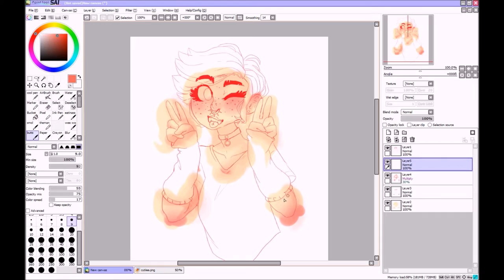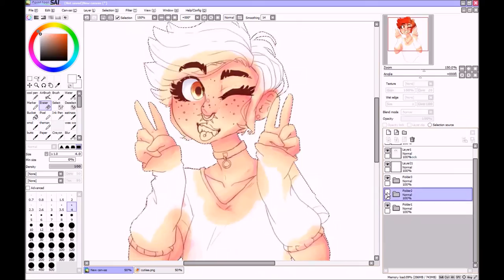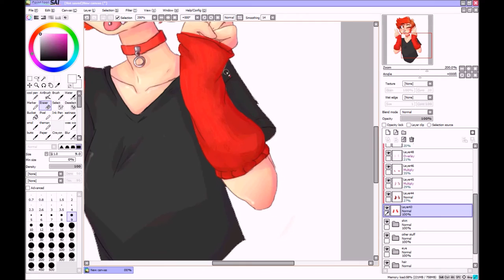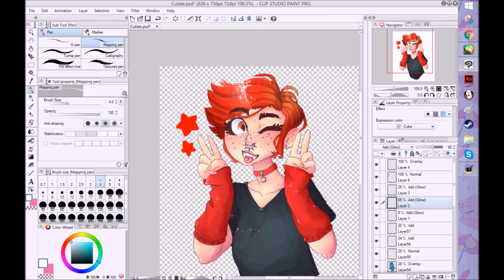cutie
sorry if wmm fr icked up the quality

hEY I KNOW NOBODY REALLY LIKES THESE BUT I NEED TO POST SOMETHIGN B C IM WORKING ON A LOT OF ANIMATION AND ITS NOT GONNA BE POSTED ANYTIME SOON

but here u go hope u guys enjoy

also schools starting tomorrow
i want to e j e c t myself into the s u n